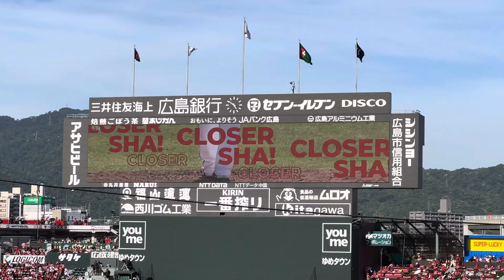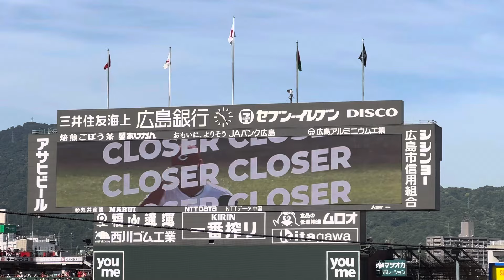2024.5.18 広島東洋カープ栗林良吏 Hiroshima Toyo Carp Ryoji Kuribayashi ｢Narco｣